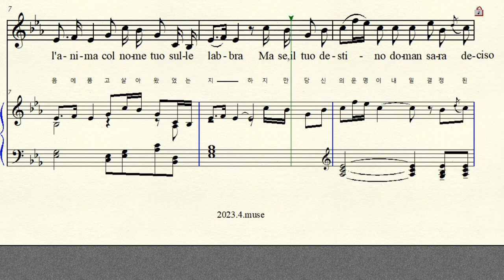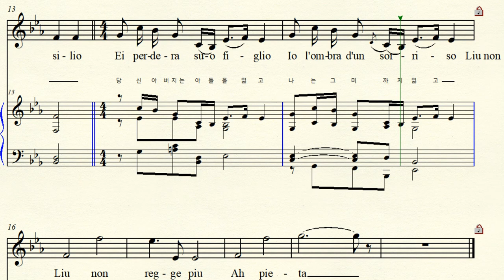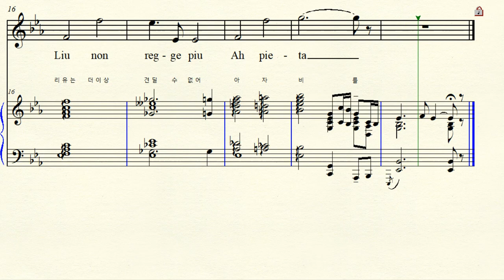MR 6-10 Signore ascolta 주인(왕자)님 들어주세요 Puccini 푸치니 Eb major 내림마장조 (For Low Voice)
Opera ' Turandot 투란도트  Signore ascolta 주인님 (왕자님) 들어주세요 Liu Aria 리유 아리아
Eb major 내림마장조 악보 가사해석  원조성 단3도 내림